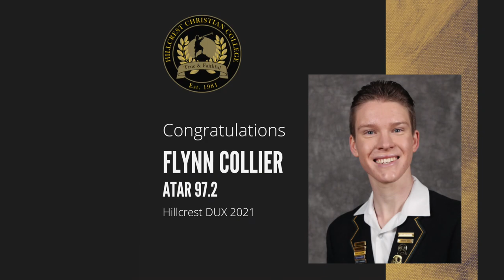Hillcrest Dux 2021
A huge congratulations to Hillcrest Christian College 2021 Dux Flynn Collier.  Head of College, Ms Christine Lucas and Executive Principal Mr Brendan Kelly, were so excited when they heard the news that they personally went to congratulate Flynn at his place of employment.

Well done Flynn on achieving an ATAR score of 97.2.   He will apply to Monash University to study a Law degree in 2022.